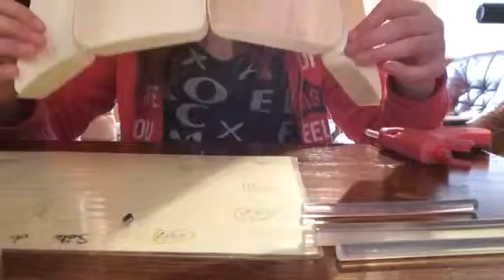Une petit rangement pour bureau 🐵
Désoler pour les personnes qui parle deriere mais j'espère que se tuto vous a plus et on se router après pour doter diy                          Bisous 💋